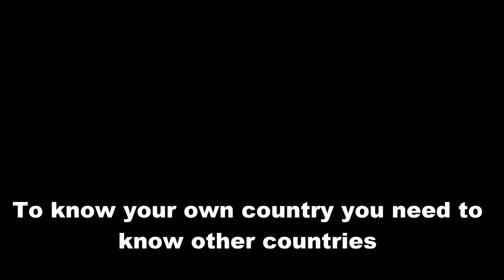Drude Dahlerup, iKNOW Politics expert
Exchanges between Scandinavian students and students from the Arab States; Regime changes as opportunities for gender equality